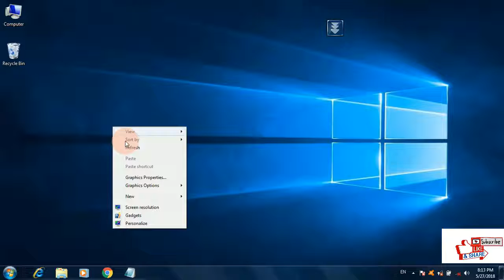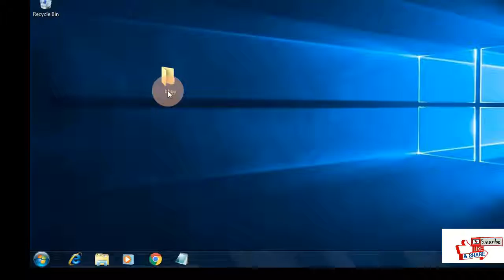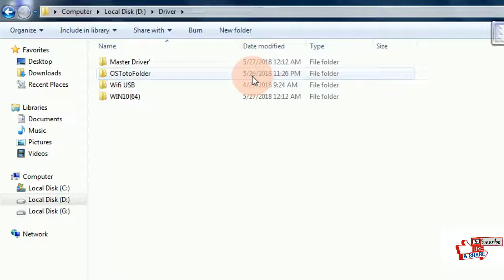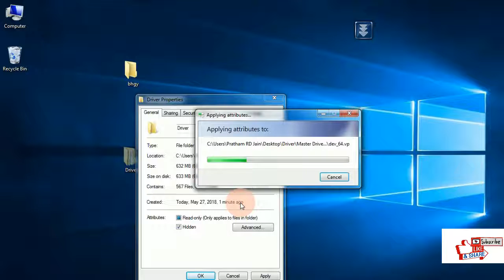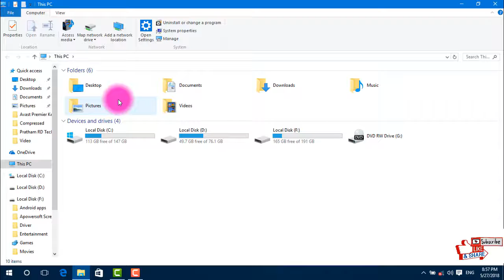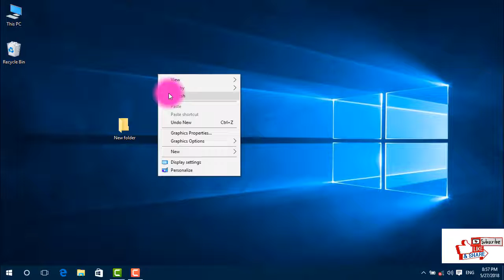How to hide any Folder in any window.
Hello guys,
In this video I will show you a windows tutorial about folder.In this video i will you to how to hide a folder in any window without any software so plzz watch this video till end.